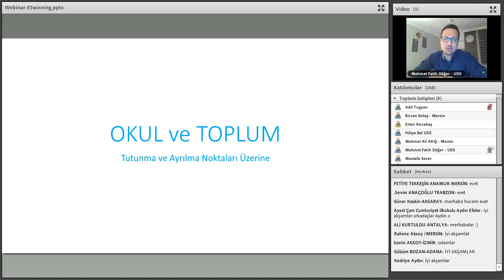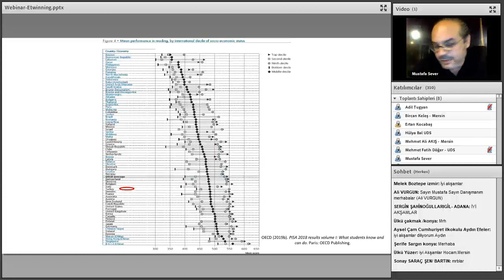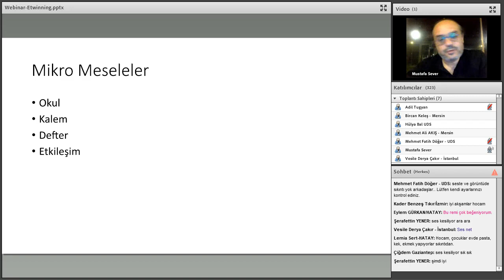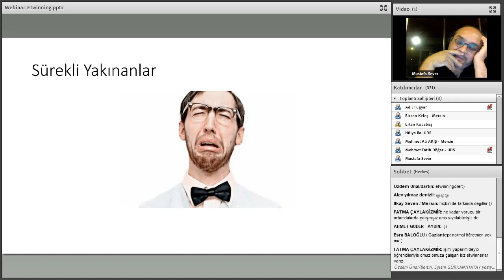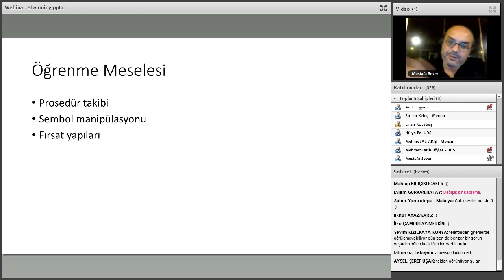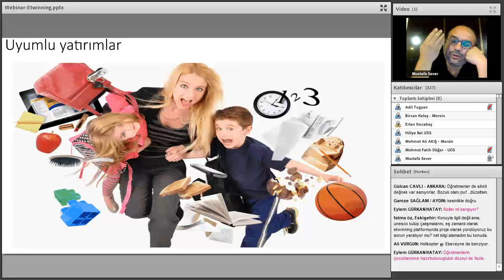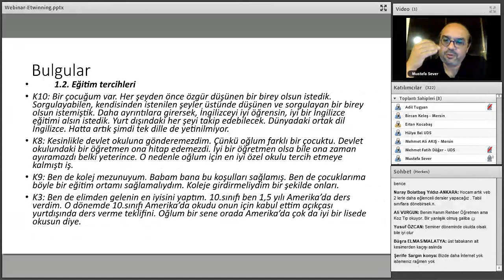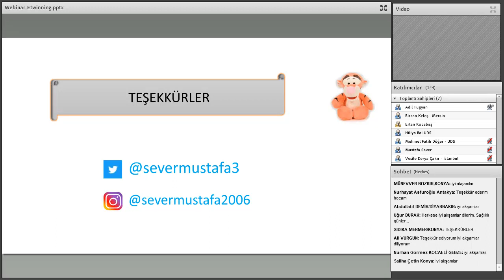eTwinning Mesleki Gelişim Webinarları - Doç. Dr. Mustafa SEVER - Okul ve Toplum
eTwinning Mesleki Gelişim Webinarları - Doç. Dr. Mustafa SEVER - Okul ve Toplum 18 Nisan 2020 Cumartesi 20:00